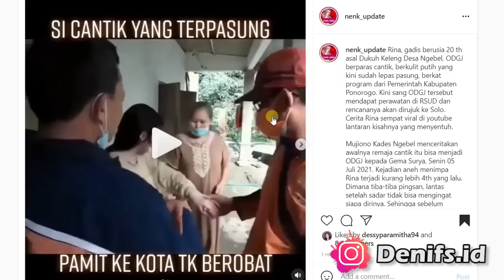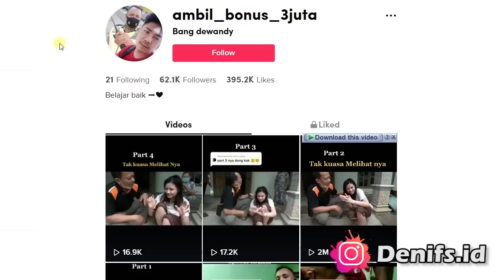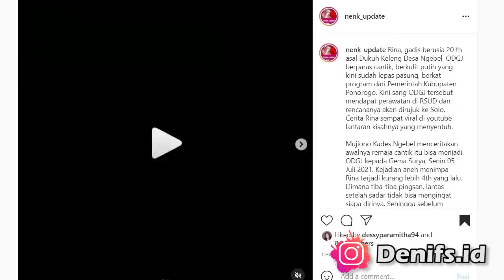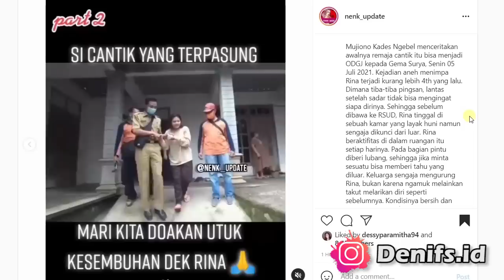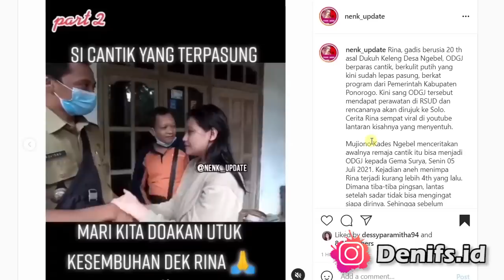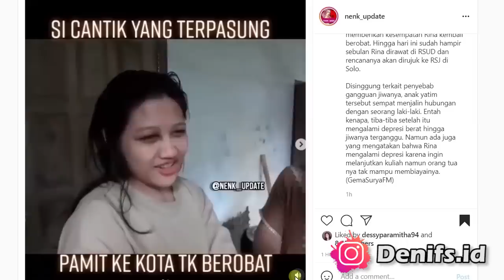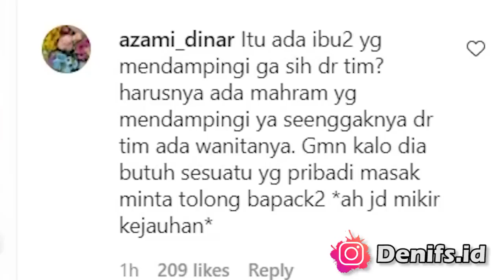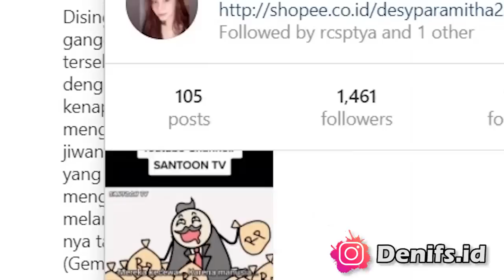Kisah Rina ODGJ Cantik Pamit Untuk Berobat